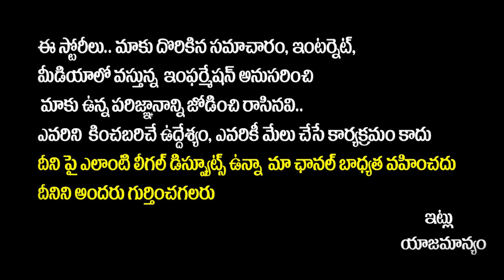Bandi Sanjay Powerful Speech At Karimnagar Public Meeting | PM Narendra Modi | BJP Election Campaign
Bandi Sanjay Powerful Speech At Karimnagar Public Meeting | PM Narendra Modi | BJP Election Campaign | Yuvagalam

Regards,
Yuvagalam Team